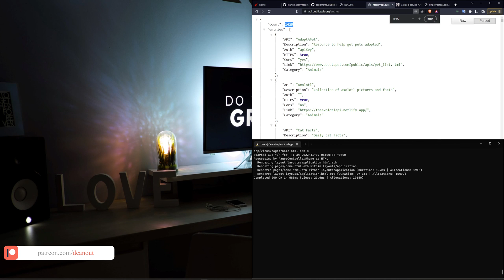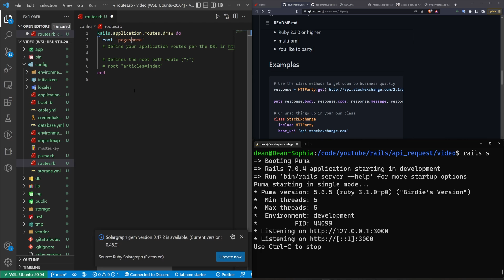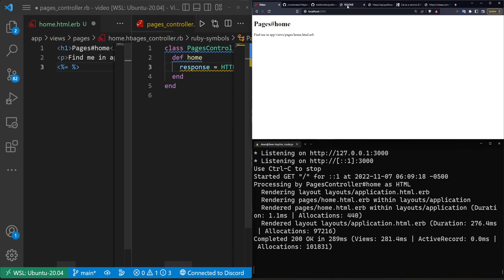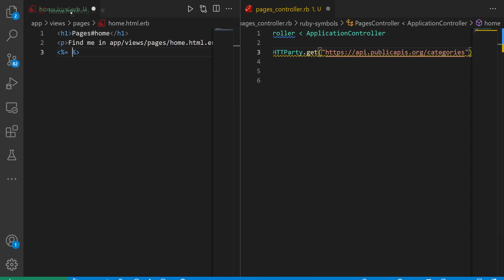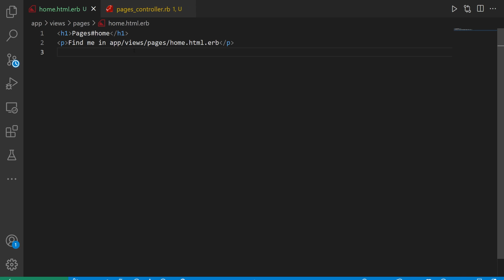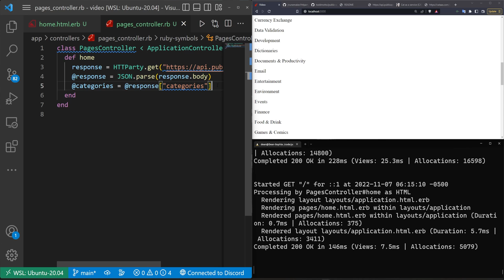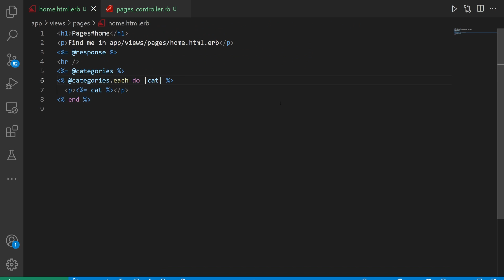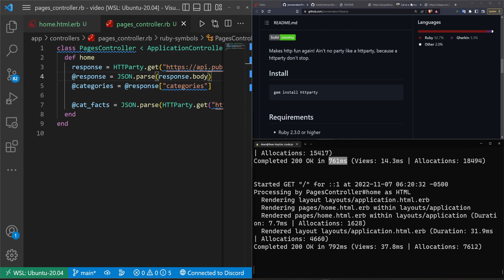Get Requests In Ruby On Rails 7 With HTTParty Gem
Decided to make a HTTParty get request tutorial so I could link people to something when they ask how to do get requests. Hope this helps!

Just a quick tutorial on the HTTParty gem and how to use it in Ruby on Rails 7.